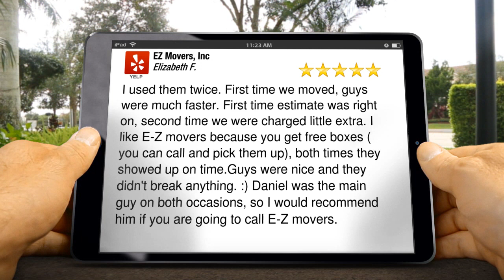Bourbonnais IL Long Distance Movers | EZ Movers, Inc.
"I used them twice. First time we moved, guys were much faster. First time estimate was right on, second time we were charged little extra. I like E-Z movers because you get free boxes ( you can call and pick them up), both times they showed up on time.Guys were nice and they didn't break anything. :) Daniel was the main guy on both occasions, so I would recommend him if you are going to call E-Z movers."

EZ Movers, Inc. is a professional full service moving company based in Chicago, Illinois. We have been moving businesses and families since 1997 and continue to do so every day. We take pride in our work and are not satisfied until we completely please our customers. Whether it's an office credenza, a family room sofa, or a priceless antique our trained crews will professionally pack your goods for local, long distance, or commercial moves. A combination of low rates and a professionally trained moving crew guarantees efficient, careful and affordable move.

Chicago IL Local Moving Company
Chicago IL Long Distance Moving Company
Chicago IL Storage Facility
Chicago IL Free Moving Estimate
Chicago IL Residential Movers
Chicago IL Commercial/Office Movers

Bourbonnais IL Local Moving Company
Bourbonnais IL Long Distance Moving Company
Bourbonnais IL Storage Facility
Bourbonnais IL Free Moving Estimate
Bourbonnais IL Residential Movers
Bourbonnais IL Commercial/Office Movers